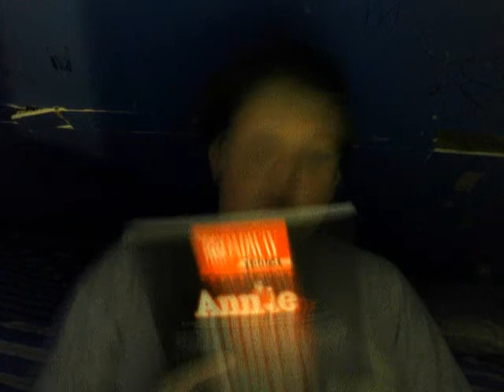Vlog #8 The Play Annie And My Gaming Channel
Vlog #8 The Play Annie And My Gaming